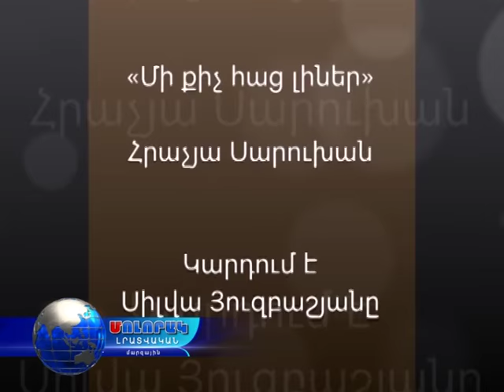Հրաչյա Սարուխանի հիշատակին...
Մահացել է Հրաչյա Սարուխանը